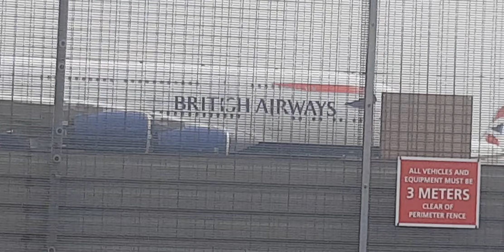Here is the British Airways A380 in Heathrow Sunday 14 May 2023